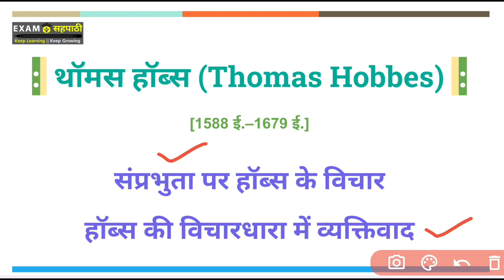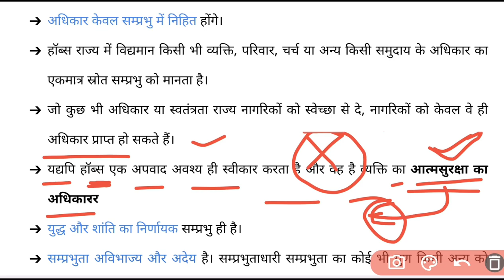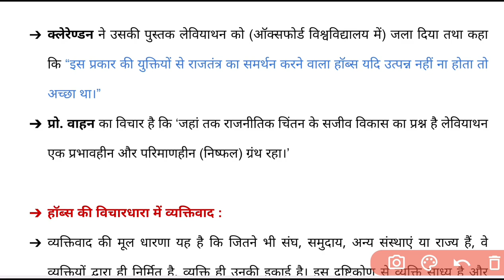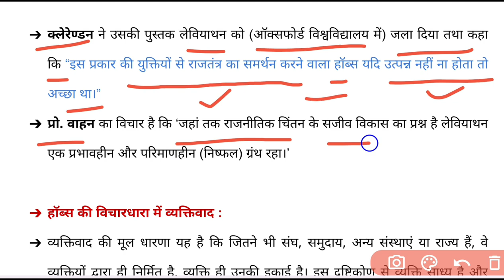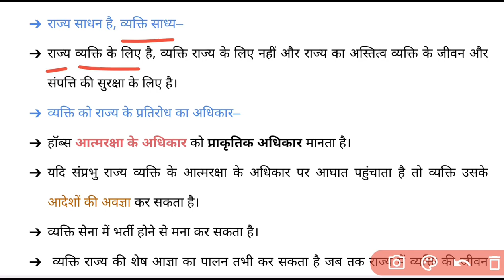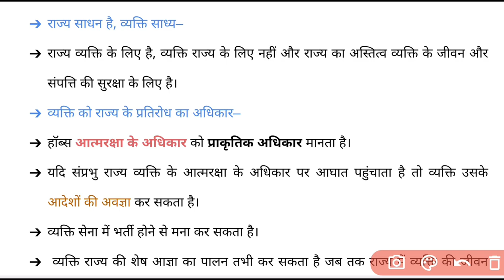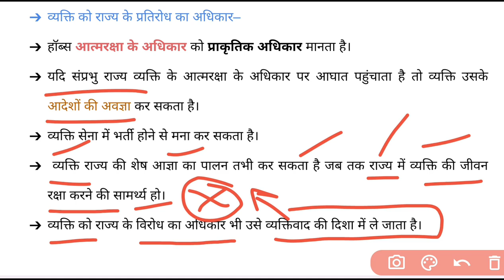हॉब्स | 03 | TGT PGT Civics | संप्रभुता पर विचार | राजनीतिक दार्शनिक | Thomas Hobbes | Polity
इस वीडियो में राजनीतिक दार्शनिक Thomas Hobbes के संप्रभुता और व्यक्तिवाद पर विचारों के बारे में चर्चा की गई है।

Political Philosopher
Political Thinker
Thomas Hobbes
TGT Civics
PGT Civics
TGT PGT civics
political science
lt grade civics
GIC nagarik shastra
GDC nagrik shastr
KVS nagrik shastra
NVS political science

थॉमस हॉब्स के संप्रभुता व व्यक्तिवाद पर विचार
Samajik samjhauta siddhant
Hobs
Hobbs

Exam Sahpathi
एग्जाम सहपाठी